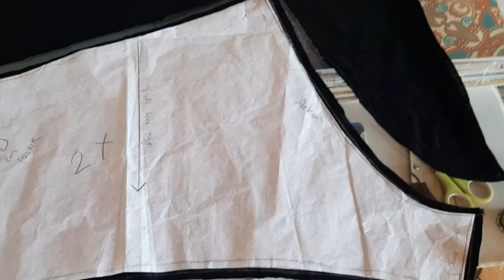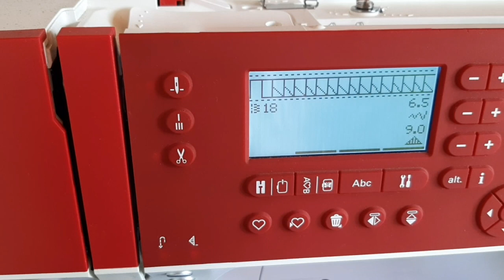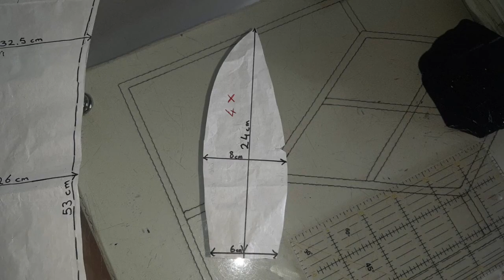ORJİNAL ERKEK BOXER DİKİMİ ( L Beden kalıp üzerinde ölçülü )